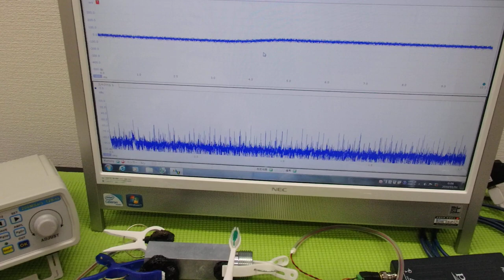メガヘルツの超音波発振制御技術 ultrasonic-labo